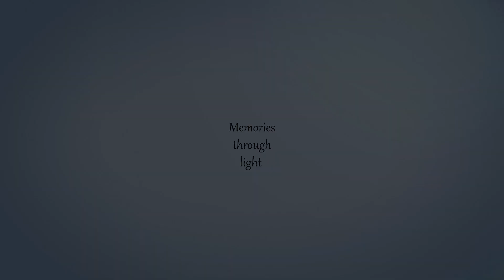Maia Anghele- Colind (cover)- Crăciun 2023- AKAdemy Talents Iași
Maia Anghele ne încântă cu un colind emoționant și ne îndeamnă să avem inimile cât mai sus !
Mulțumiri colaboratorilor noștri:
Audio: Lucian Haidău
Video: Costel Bulimar și Light Stories
Locație: Studio Foto Paul Pădurariu
Prof.coordonator: Alexandra Amarandei Haidău